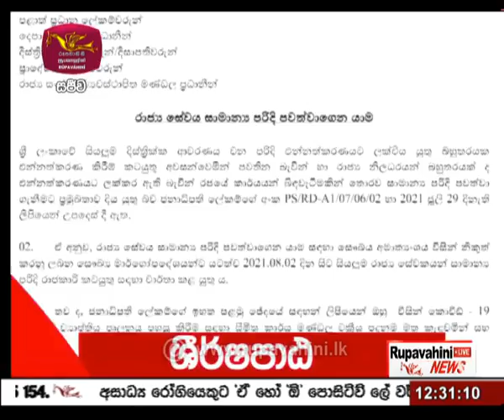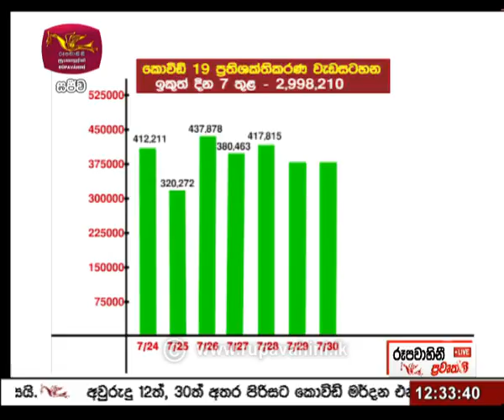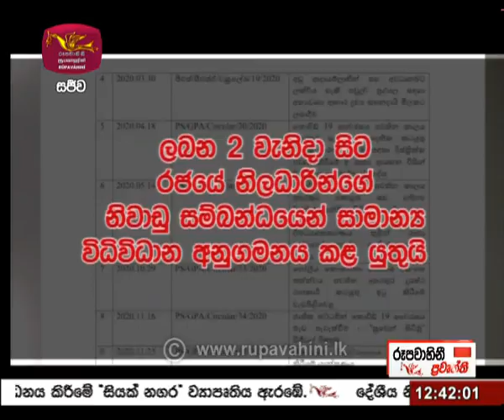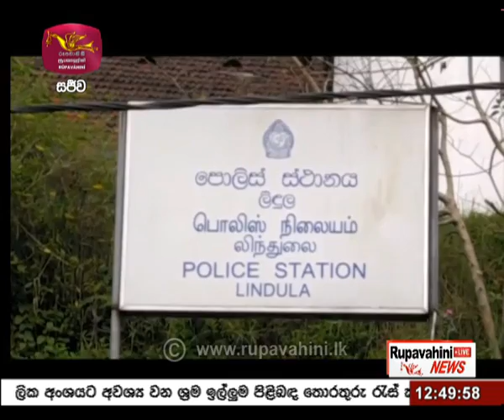2021-07-31 | Rupavahini Sinhala News 12.30 pm